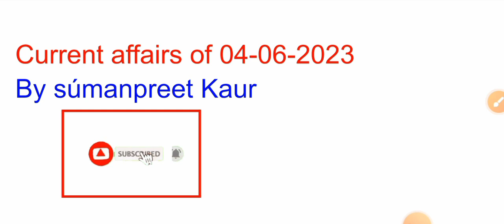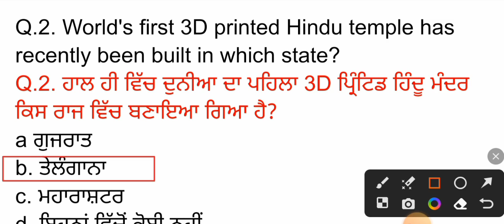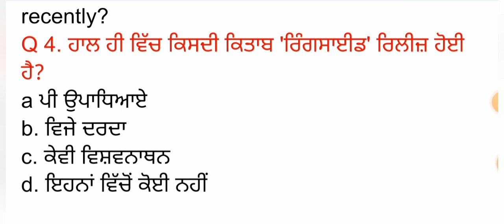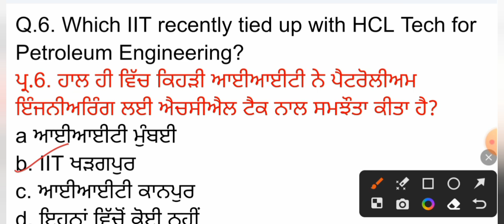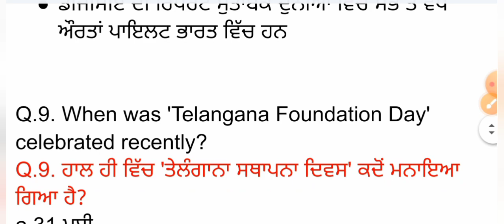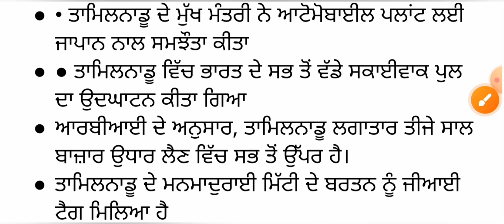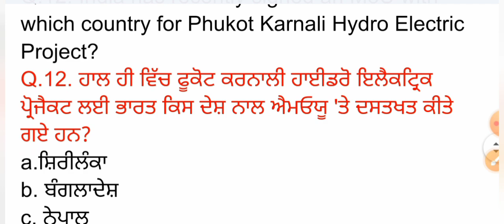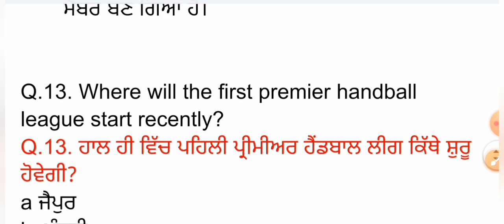4 June 2023 Current Affairs 🔴 Current Dose 683 🔴 Current affairs in Punjabi 🔴currentaffairs